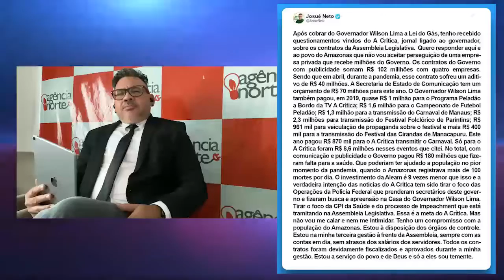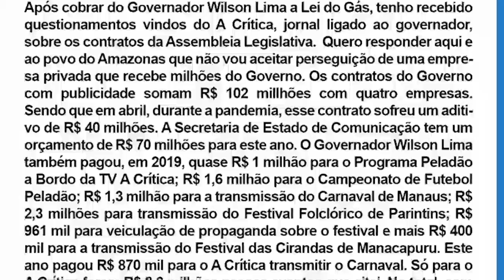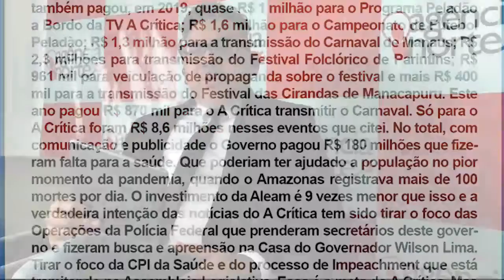Análise da semana comigo!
Marlen Lima fala sobre JN que parte pra cima da ACritica, e quem terá mais força?! Do outro lado, petista mete dedo na cara de deputados e exonerações virão de pessoas ligadas a Carlos Almeida...